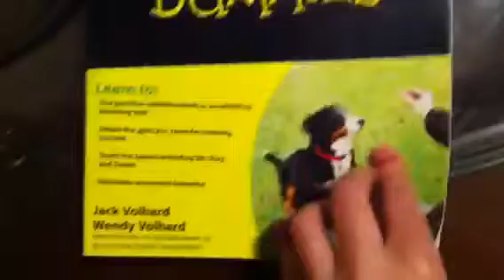Dog training Vlog eps 2 Come!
Be sure too leave tips!